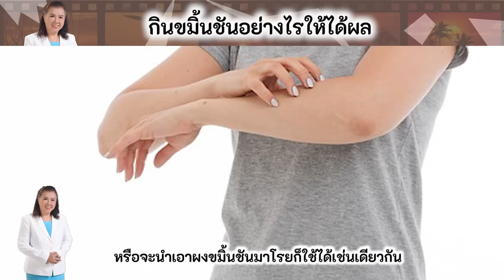ต้องรู้ !! กินขมิ้นชันอย่างไร ? ให้ได้ผลมากที่สุด | Turmeric | พี่ปลา Healthy Fish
ขมิ้นชัน เป็นสมุนไพรไทยที่นิยมเอามาประกอบอาหาร โดยเฉพาะในอาหารใต้ ด้วยสีสันที่เป็นสีเหลืองสดสะดุดตา จึงทำให้อาหารดูมีความน่าทาน รวมทั้งประโยชน์ไว้ได้อย่างครบถ้วน ขมิ้น หรือ ขมิ้นชัน นั้นจัดว่าเป็นพืชล้มลุกที่อยู่ในตระกูลเดียวกับ ขิง มีเหง้าอยู่ใต้ดิน เนื้อในของเหง้าจะมีสีเหลืองเข้ม ไปจนถึงสีแสดจัด มีกลิ่นหอมเฉพาะตัว ถิ่นกำเนิดจะอยู่ในแถบเอเชียตะวันออกเฉียงใต้ มีชื่อเรียกในแบบอื่นๆ อีกมาก อาทิ ขมิ้นแกง ขมิ้นหยอก ขมิ้นหัว ขี้มิ้น หมิ้น เป็นต้น
ขมิ้นชัน นั้นอุดมไปด้วยวิตามินและแร่ธาตุอยู่หลายชนิด ไม่ว่าจะเป็น วิตามินเอ , วิตามินบี 1 , วิตามินบี 2 , วิตามินบี 3 , วิตามินซี , วิตามินอี , ธาตุแคลเซียม , ธาตุฟอสฟอรัส , ธาตุเหล็ก , เกลือแร่ต่างๆ รวมไปถึงเส้นใย , คาร์โบไฮเดรต  และโปรตีน